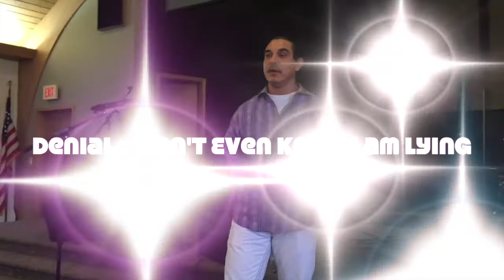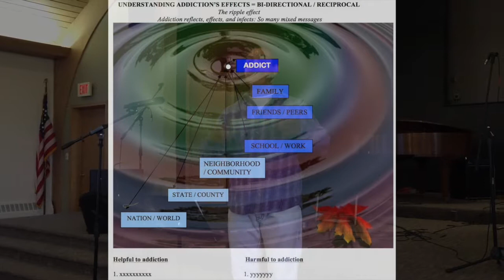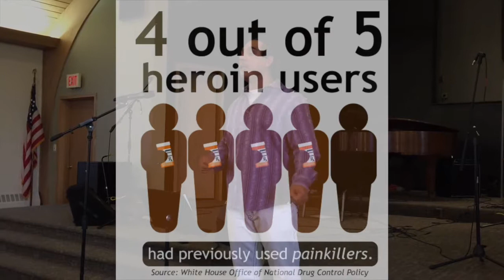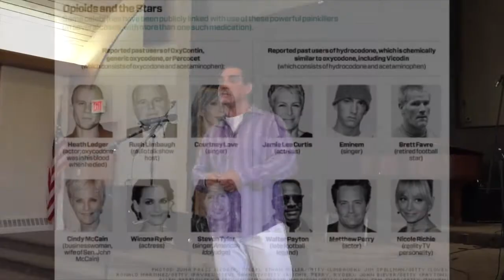Stigma in Addiction Education Program REV3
Understand and learn about the effects of stigma in addiction. Learn what to do and what not to do to help someone with a substance abuse problem